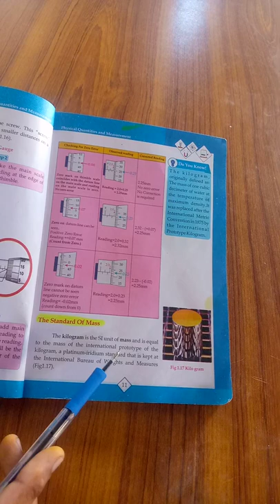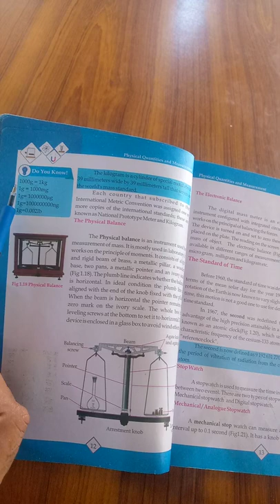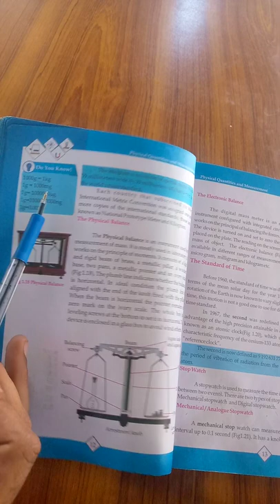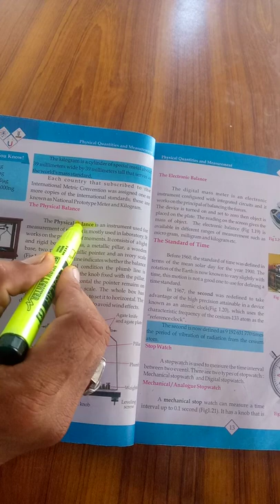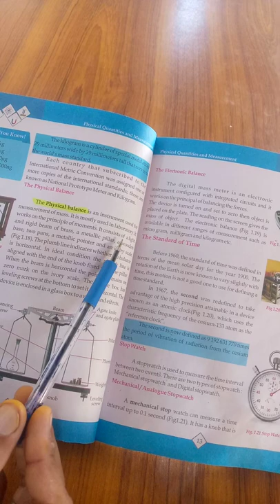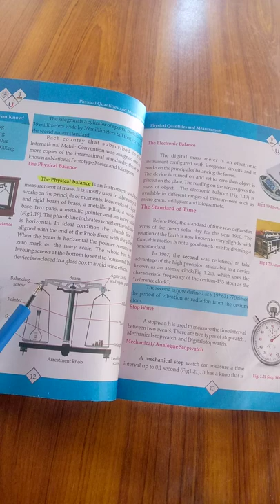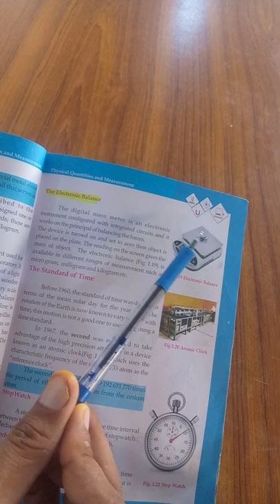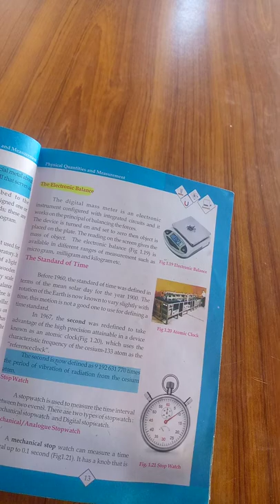The Standard of mass,The physical balance,The Electronic Balance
This channel has been created in order to cover all physics of 9th,10th,11th,12th class as well as help in solving exercises and their related problems.